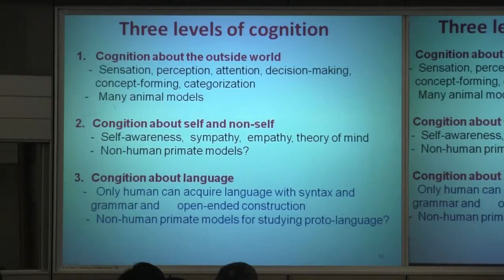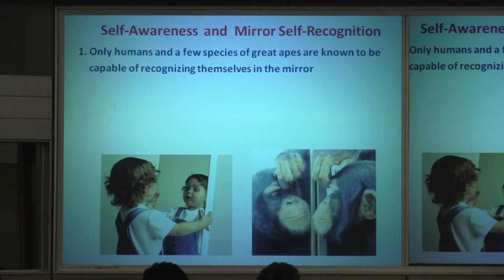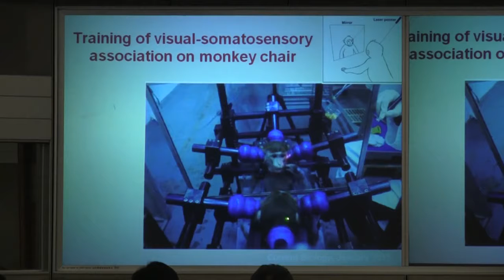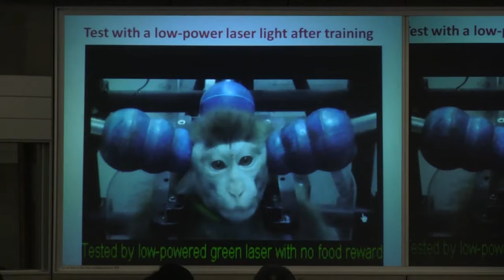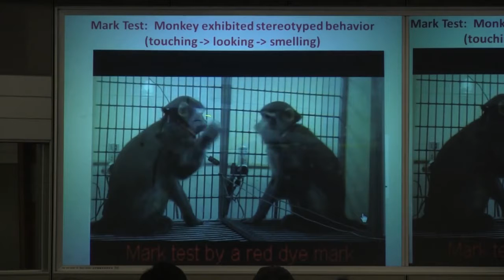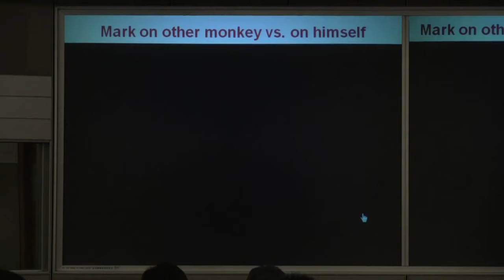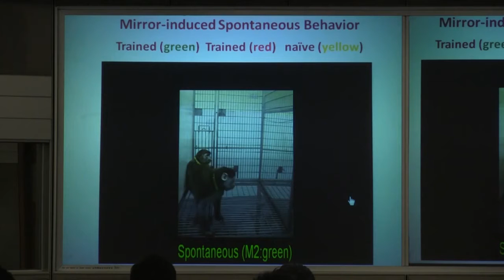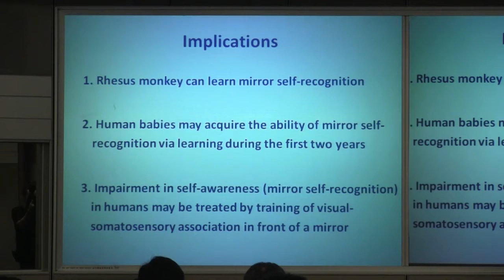Part 9 - Self Awareness and Mirror Self Recognition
Self Awareness and Mirror Self Recognition
Neural Plasticity: From Synapse to Cognition
by Professor Poo Mu Ming
Paul Licht Distinguished Professor in Biology, U.C. Berkeley
Director of Institute of Neuroscience, Chinese Academy of Sciences